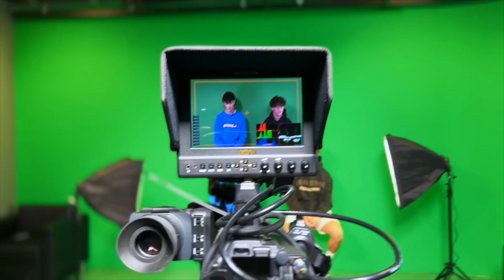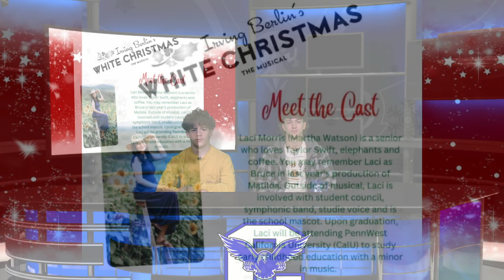Tuesday, February 21, 2023, News